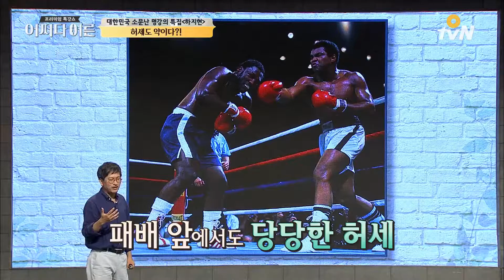JustHappened 패배한 무하마드 알리의 허세?! 170810 EP.96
OtvN / tvN 공동방송